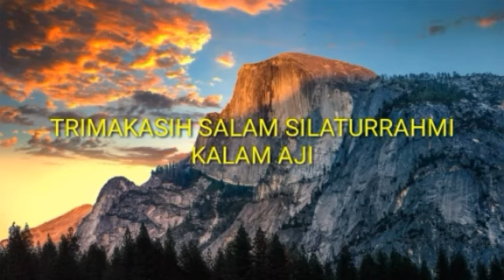WEDAR KUHUS....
simak wedaran terbaru kangsujito mengenai arti dan makna kehidupan